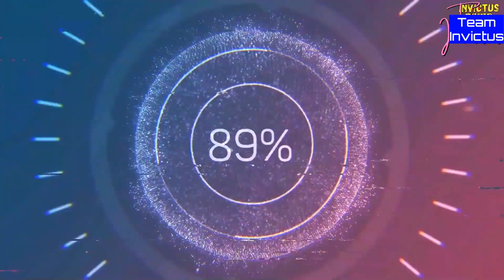Srinagar Kashmir Ki Bemina Family K Saath JVC Hospital Walon Ne Bohut Galat Kia | Video Hua Viral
Srinagar Kashmir Ki Bemina Family K Saath JVC Hospital Walon Ko Yeh Nahi Karna Tha | Video Hua Viral

Camera's Used:
Canon 200D Mark II
Mic Used:
BOYA BY M1 Omnidirectional Lavalier Microphone
Tripod Used:
Benro T-880EX